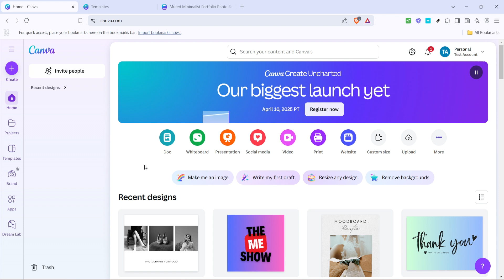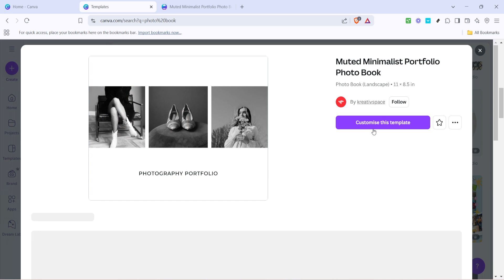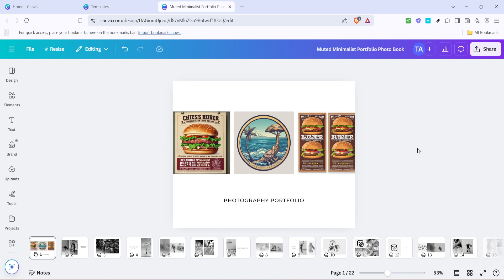How to Make a Photo Book in Canva (Full 2025 Guide)